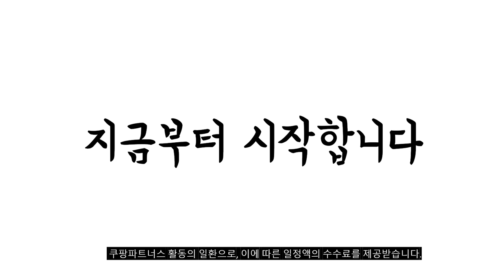2024년 불티나게 팔린 sk매직전자레인지 추천순위 TOP10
❤️❤️❤️ sk매직전자레인지 구매 가격 평점 리뷰 정리해 봤어요! ❤️❤️❤️

[00:06]
10위. 매직쉐프 무회전 플랫 전자레인지 추천 원룸 편의점 [124,800원]

[00:11]
9위. SK매직 전자레인지 버튼식 23L MWO230KL [207,660원]

[00:17]
8위. 삼성전자 세라믹 전자레인지 다이얼식 23L MS23C3535AW(화이트) [109,040원]

[00:22]
7위. 쿠쿠CMW-DF2310DW 플랫타입 전자레인지23L 단품 [126,250원]

[00:28]
6위. LG전자 스마트 인버터 전자레인지 터치식 23L 방문설치 [124,510원]

[00:33]
5위. 쿠쿠 전자레인지 다이얼식 20L CMW-A201DB [58,890원]

[00:39]
4위. 삼성전자 세라믹 전자레인지 다이얼식 23L MS23C3535AK [109,040원]

[00:44]
3위. 쿠쿠 전자레인지 다이얼식 20L CMW-A201DW [52,920원]

[00:50]
2위. SK매직 ALL IN ONE 멀티오븐 전자레인지 버튼 [198,700원]

[00:55]
1위. SK매직 플랫 전자레인지 블랙 23L MWO-E302F [125,950원]